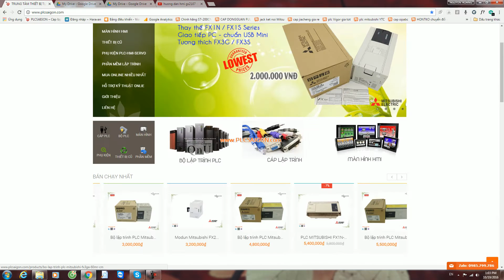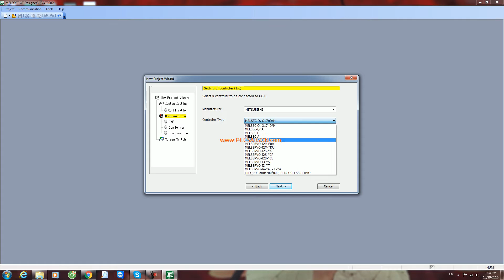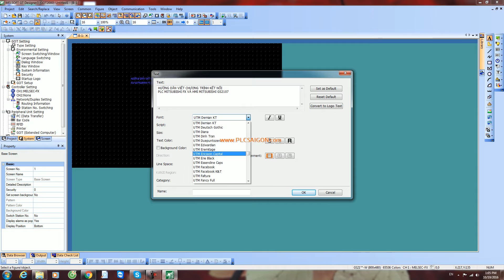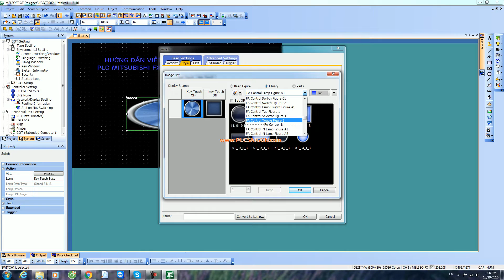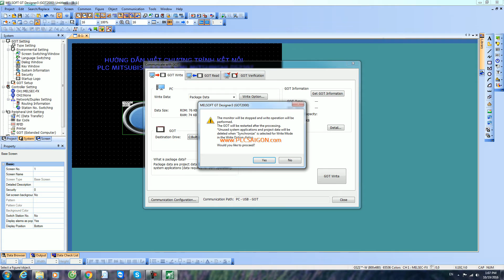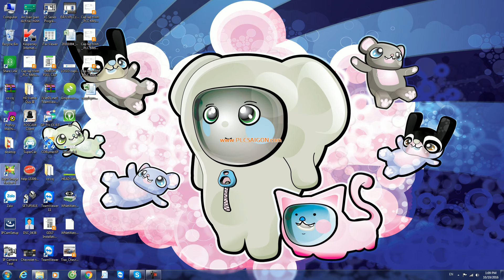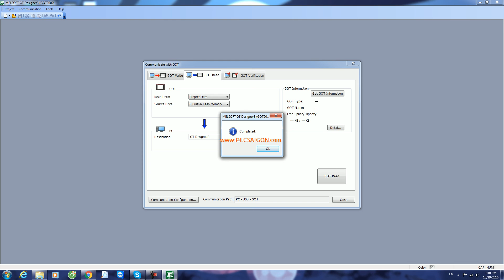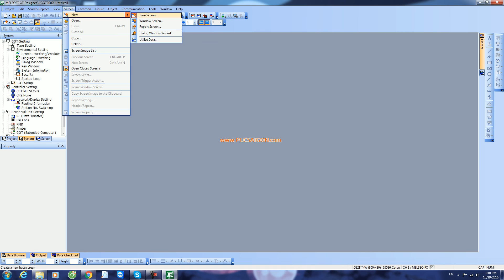Hướng dẫn Upload và Download cho HMI Mitsubishi GS2107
PLCSAIGON CO.,LTD

TRUNG TÂM THIẾT BỊ TỰ ĐỘNG HÓA PLCSAIGON.COM
 A3-07-16 - Sunview Town - 18 Đường Gò Dưa - Q. Thủ Đức
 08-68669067